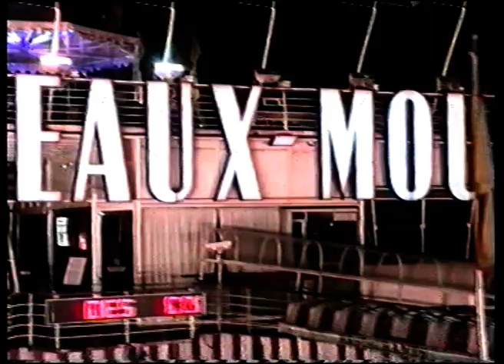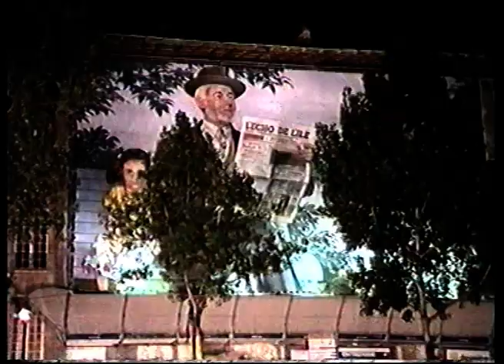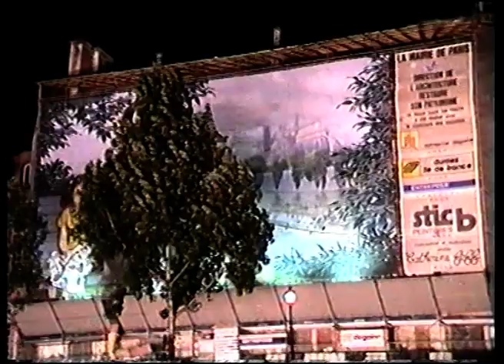PARIS 1991 (parte 5) vateaux mouches y Lido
Paris  vateaux mouches y Lido  (audio original)